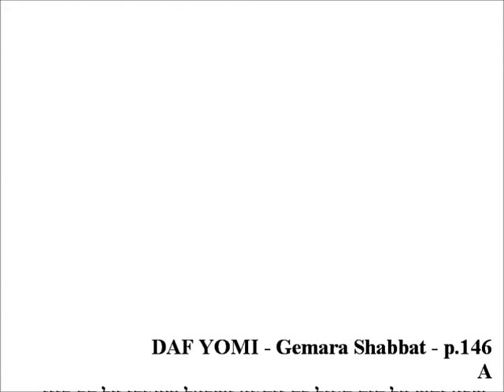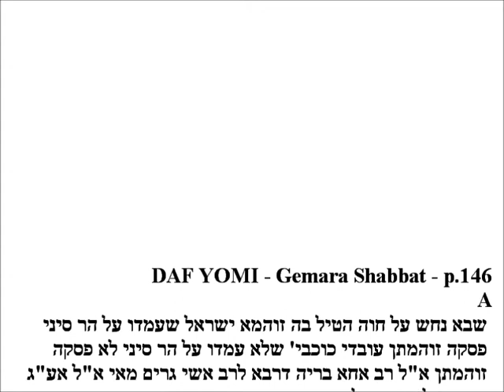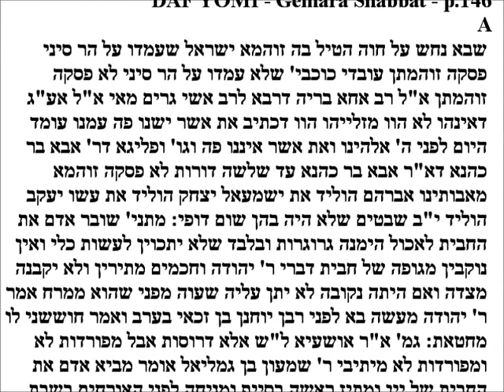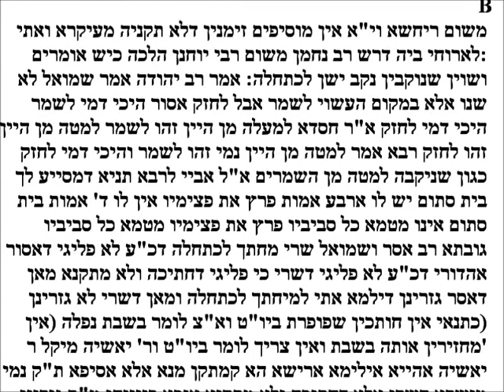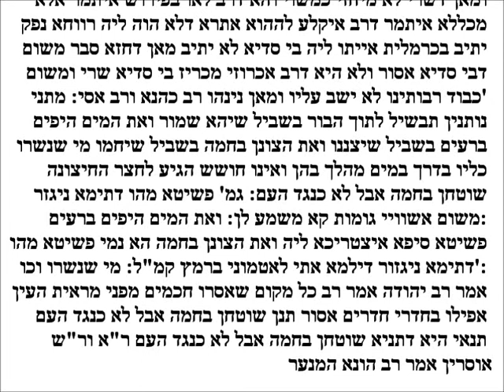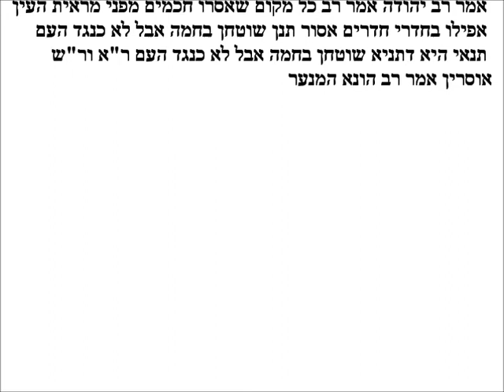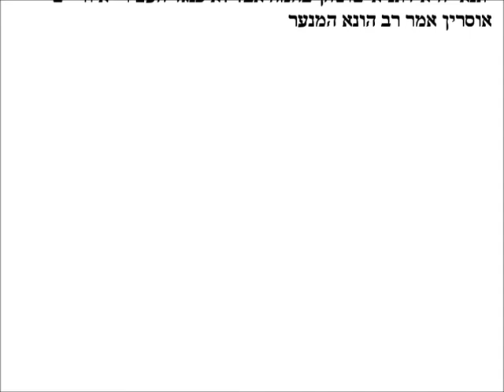Daf Yomi - Gemara Shabbos p.146